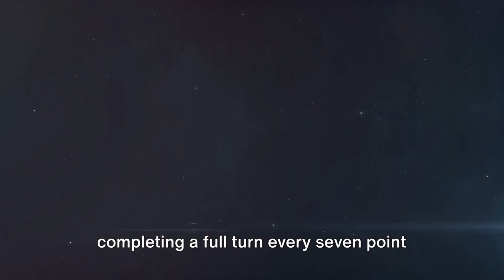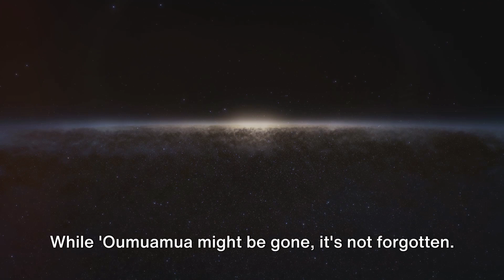What We Know and Don't Know About Interstellar Object 'Oumuamua '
This is an intriguing video that delves into the mysterious interstellar object that passed through our solar system. The video explores the unique characteristics of 'Oumuamua, such as its unusual shape and unexpected acceleration, and discusses the various scientific theories about its origin and nature. Viewers will gain insights into what has been discovered so far and the many questions that remain unanswered about this enigmatic visitor from beyond our solar system.
OUTLINE:
00:00:00
The Intriguing Interstellar Object

00:02:06
Unraveling the Mystery of 'Oumuamua

00:04:02
The Unanswered Questions

Your subscription is very important to me. Thank you.